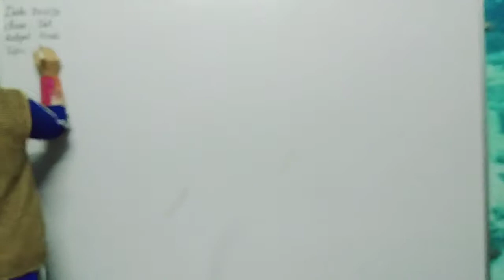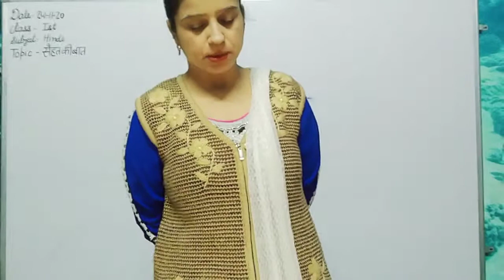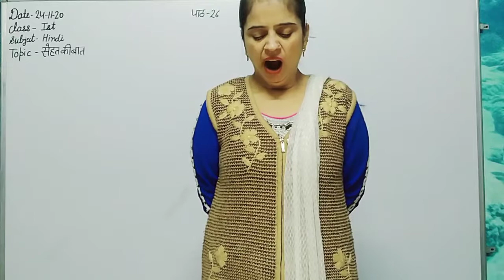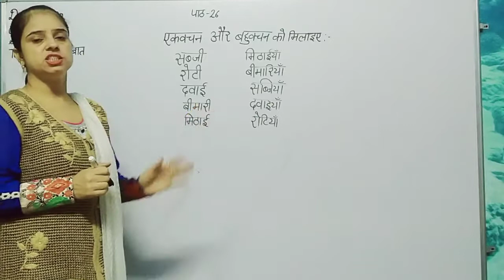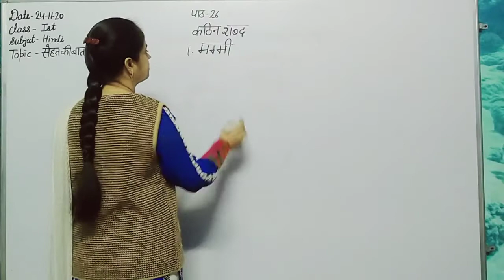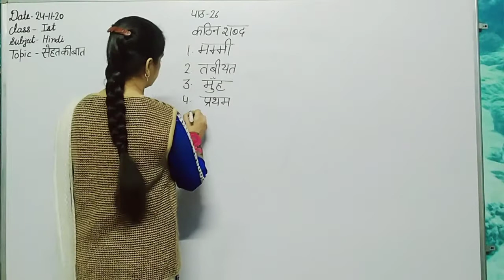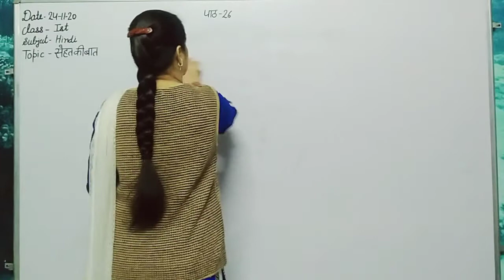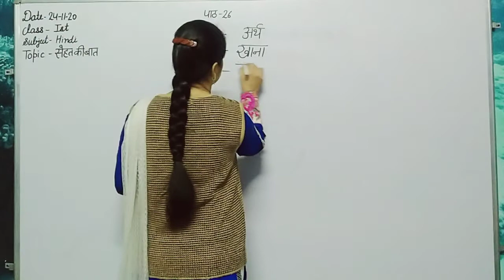1st Class Hindi ch 26 सेहत की बात part 2